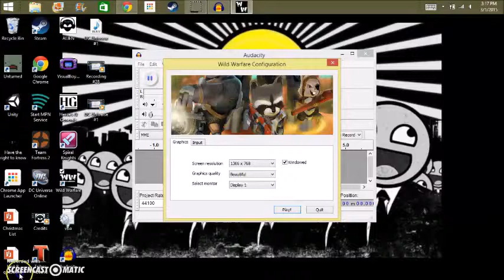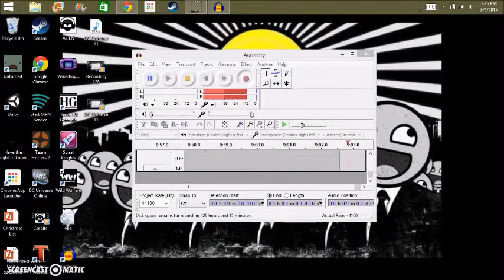AlienYouth Games FPS: Wild Warfare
Wild Warfare Free FPS game on Steam